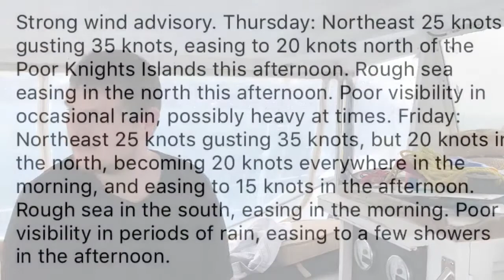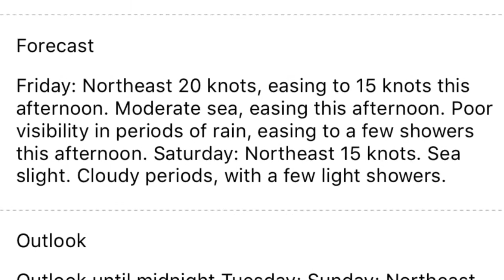SV CATMANTOO 2018 January Cruise Part 6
Another day of heavy rain & wind. We moved over 1 island to Urupukapuka Island. Filled water tanks with rain collected from the hard top.
Following day wind down, still a confused swell, but sailed down the coast to Whnagaruru for the night.